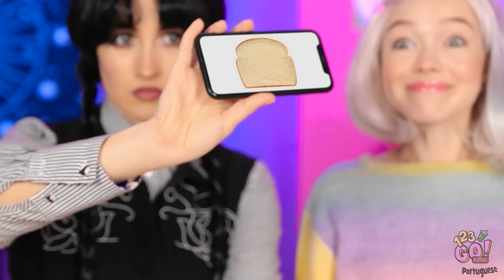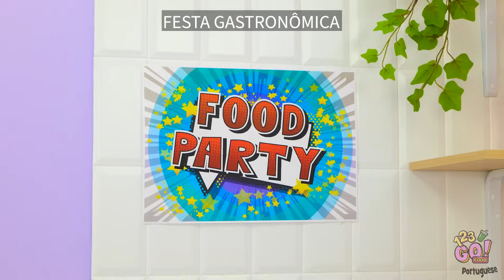Vovó rica vs. Vovó pobre | Cozinhando com dinheiro ou cozinhando com o coração por 123GO! FOOD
Você já se perguntou se os ingredientes mais ricos produzem a refeição mais saborosa? Mergulhe neste confronto culinário em que a opulência se encontra com a culinária de alma. Junte-se a nós nesta deliciosa jornada de contrastes, em que cada receita conta uma história. Quem reinará supremo? Descubra se o que importa é o dinheiro ou a magia do amor na cozinha. Pegue seu avental e deixe a batalha culinária começar! 🎈